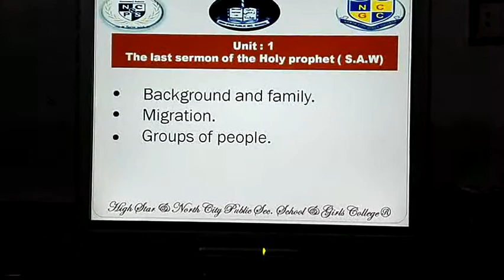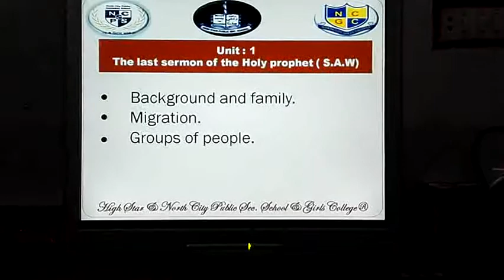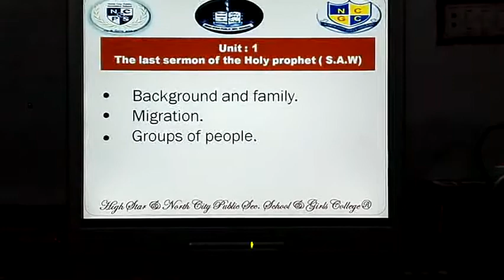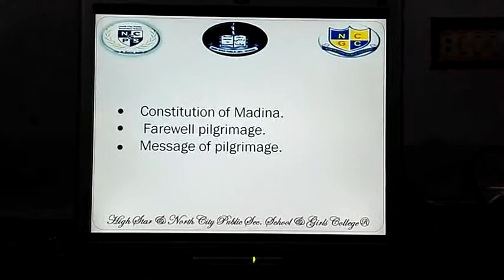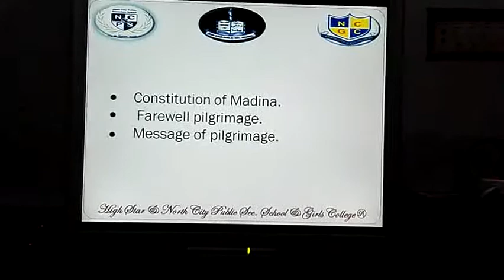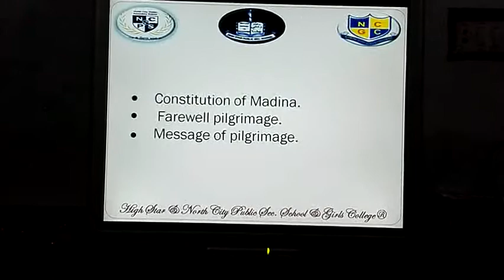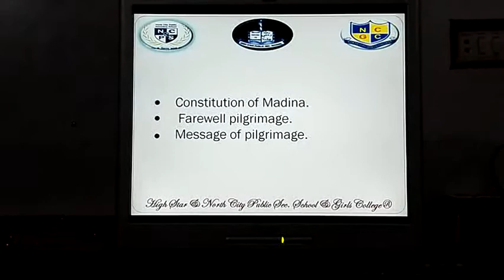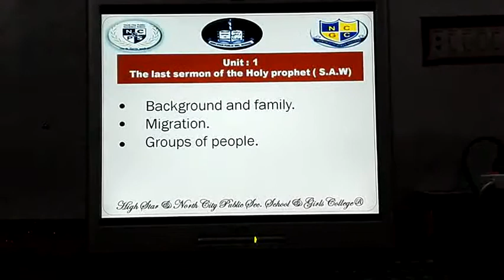Class 8 & 9 - NEW English BOOK ,Lecture # 01(TheNCPSS & TheHSPSS Group of Schools and Colleges)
FROM THIS LECTURE TO ONWARD WE ARE FOLLOWING NEW ENGLISH BOOK AS PRESCRIBED BY BOARD OF SECONDARY EDUCATION.

عزیز طلباء اور معزز سرپرستوں،
         اسلام وعلیکم
                 شکریہ
                انتظامیہ